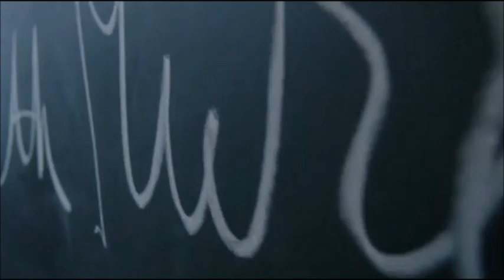Annalise sings a lullaby - How to get away with murder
The How to get away with murder 4th season finale  - last scene - s04e15